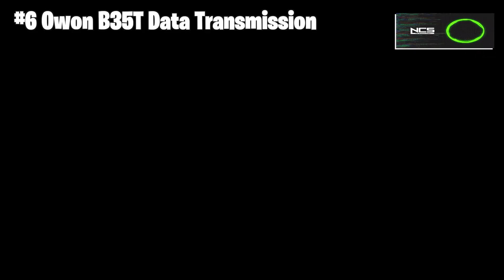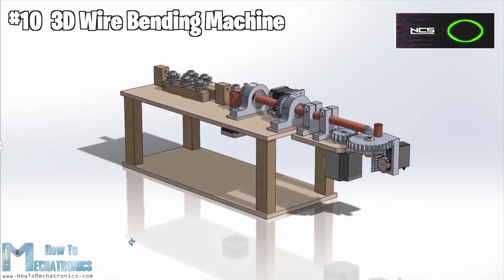🌍 "TOP 10 Projetos Globais com Arduino – Ideias Incríveis ao Redor do Mundo!" 🔧🚀😉ARDUINO ESP32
🌍 "Os 10 Projetos Arduino Mais Incríveis do Mundo – Você Precisa Ver Isso!" 🔧🚀
A tecnologia Arduino está mudando o mundo e impulsionando criações inovadoras em diversas áreas! Neste vídeo, reunimos os 10 projetos globais mais impressionantes, desenvolvidos por makers e engenheiros que estão levando a criatividade ao próximo nível.
🔥 O que você vai descobrir:
✅ Robôs revolucionários e sistemas inteligentes
✅ Soluções sustentáveis que ajudam o meio ambiente
✅ Inovações que estão impactando diversas comunidades
Prepare-se para conhecer ideias incríveis e se inspirar para seu próprio projeto! Assista agora e entre para o mundo dos grandes inventores! 🔔✨

Coletânea de 10 projetos muito bem elaborados e inteligentes
Buscando trazer idéias novas para os interessados em tentar fazer
o seu próprio projeto.
Obs. Todos os projetos foram retirados da internet e os links
dos seus idealizadores estão listados abaixo Para maiores informações
sobre matériais e codigos sigam os links.

Você pode usar esta faixa, nós simplesmente pedimos que você coloque isso em sua descrição: